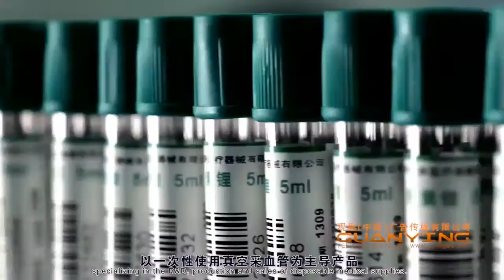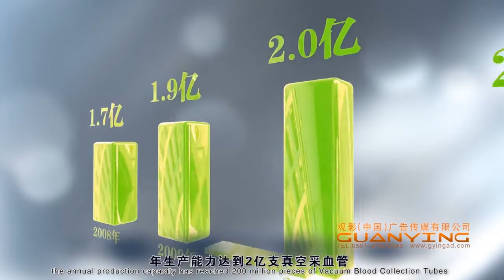SUNSOARS.com 02 Hard Power (Capacity,Staff,Certificate,Quality) Blood Collection Tube Manufacturer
Factory 1: Blood Collection Tube Manufacturer
Supplier:(Taiwan) SUNSOARS Company Limited
Factory is at Fuzhou city in China.

002 Subtitle:
We are Sunsoars Company Limited in Taipei city, Taiwan.
A subsidiary in Fuzhou city with the main product of single-use extracorporeal blood circuit for hemodialysis.
It is developing dialysis consumables and gradually expanding to related upstream and downstream products.
It owns one 100000 grade cleaning production workshop, E.O. sterilization room, and a complete set of test laboratory and so on. (E.O. = Ethylene Oxide)
Which has a strong strength in the production and scientific research.

And another subsidiary in Fuzhou city is a high-tech enterprise with its starting product of disposable containers for human venous blood
specimen collection.
Specializing in the R&D, production and sales of disposable medical supplies.
To the introduction of foreign advanced production equipment, the annual production capacity has reached 200 million pieces of vacuum blood collection tubes.

Our group specially possesses a galaxy of talented researchers with high and intermediate professional titles with the development of laboratory medicine.
The group pours money into the research and development of products.
Meanwhile, the cooperation is strengthened with scientific research institutions to continuously improve the products.
To ensure the products and technology leader, the company adheres to the principle of technological innovation in the long term.

The group has acquired the quality management system certification of ISO9001 and ISO13485.
In terms of the quality of products, we have obtained CE and CMDC authentication.
The testing center has a set of completed advanced testing equipment to guarantee delivered products are of excellent quality.
The product quality has met the most stringent requirements of customers with 100% qualified rate after examination.

Description:
We are leading manufacturer and supplier of Blood Collection Tube, Blood Collection Needle, Needle Holder and a complete Blood Collection Set.
SUNSAORS CG brand Blood Collection Tubes are popular used by doctors and professionals with confidence. Our domestic market share is 80% highly among Fujian province hospitals.

Product Video: Blood Collection Tube Manufacturer 002
Category: Blood Collection Tube
Brand Name: SUNSAORS CG